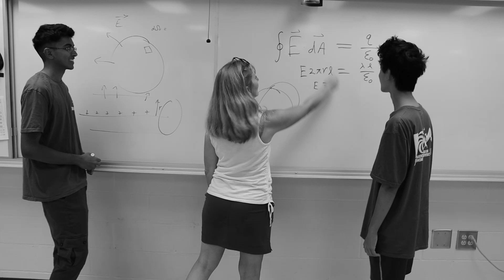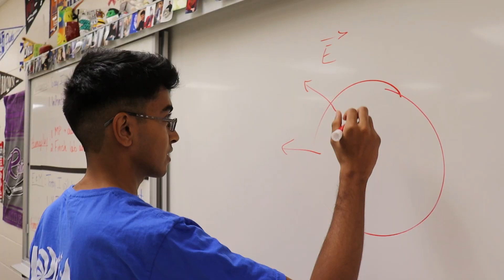MHS students receive gold medals at IOAA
Two William Mason High School seniors took home top honors at the 15th International Olympiad on Astronomy & Astrophysics (IOAA) held in Kutaisi, Georgia in August 2022. For the first time in Mason City Schools history two students qualified for the 10-person national team, with Samvit Das and David Zhang both claiming gold medals in the competition.

The IOAA is an annual competition for high school students from all over the world and begins with a theoretical exam, followed by a data analysis round, and concludes with observational problems.

"During the pandemic we had a lot of time to be with ourselves and figure out our interests,” explained Das, a senior at MHS. “Having the time to dive deep into things that sparked an interest in our minds, led to us getting deep in astrophysics and participating in the Olympiad.”

While Das and Zhang have been close friends since 6th grade, they credit participating in the Science Olympiad in 8th grade with getting them interested in astronomy and astrophysics.

“Once you discover something that you like, or you’re just looking around, there are a lot of clubs and communities at Mason that make it really easy to find your place or pursue what you want at a new level,” said Zhang, a senior at MHS. "I think that’s something really great Mason has to offer.”

Das and Zhang have long shared their passion for astronomy and astrophysics, both taking Dee Dee Messer’s AP Physics C Mechanics and Electricity & Magnetism, a traditionally senior class, as juniors.

“Both David and Sanvit are such leaders for their peers because they’re not following the path of 'I have to take every AP class in every subject, or I have to be in every student organization,'” shared Ms. Messer, the pair’s AP Physics teacher. "They’ve decided that they know what they’re interested in and that’s where they spend their time. At a young age, they are becoming experts in the field they are passionate about and not worrying about what everyone else is doing.”

While the two seniors are still applying to colleges, they both hope to pursue astrophysics in the future.